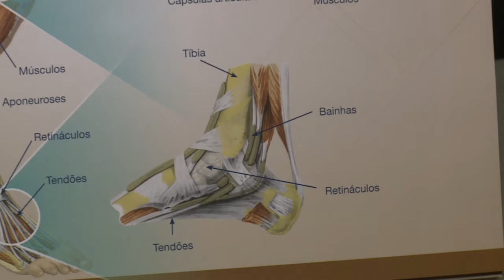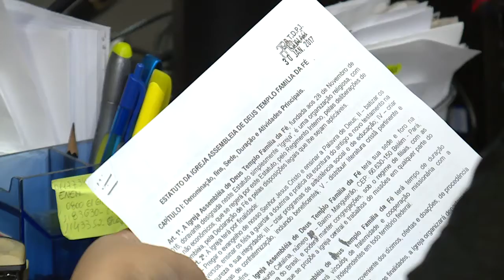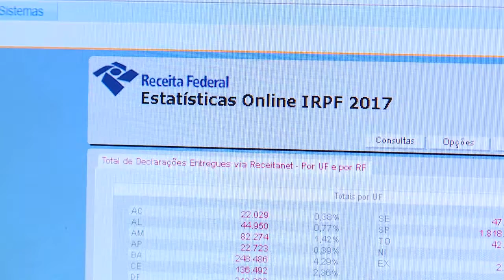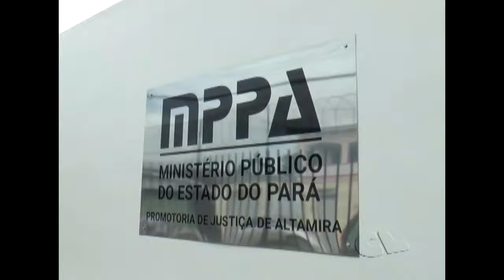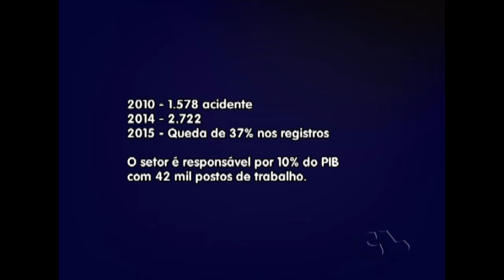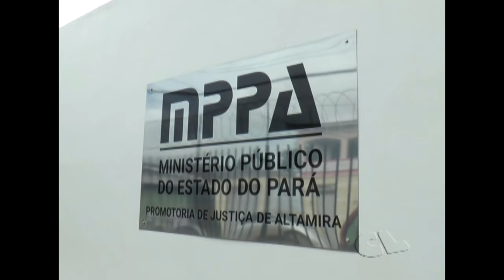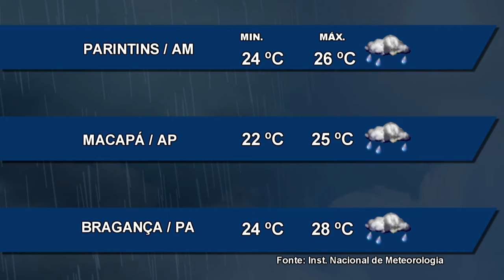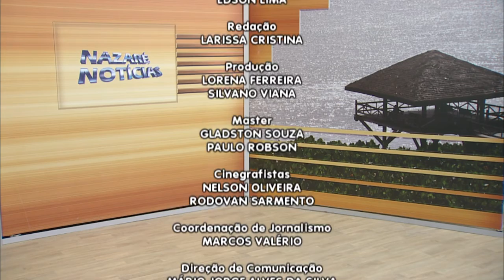Nazaré Notícias - 21/02/2018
Veja nesta edição:

- Os riscos de acidentes e contusões na prática de esportes amadores;

- O brasileiro está levando cada vez mais tempo para encontrar emprego;

- O prazo para a declaração do Imposto de Renda estará aberto a partir do próximo mês;

- O Ministério Público Estadual em Altamira inaugurou um novo espaço para atender a população;

- O Pará é o estado da região norte onde mais ocorrem acidentes de trabalho na construção civil;

- Aposentados e pensionistas do INSS precisam se recadastrar.